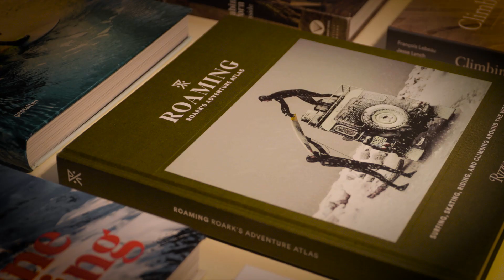Open Roads, Open Minds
Over the past 10 years, our journey has taken us to some of the most amazing parts of the globe.
Experience the world through Roark's lens.